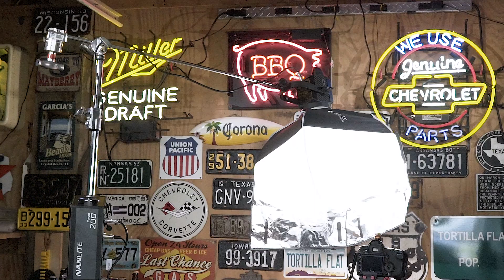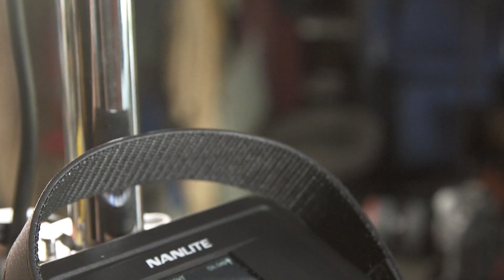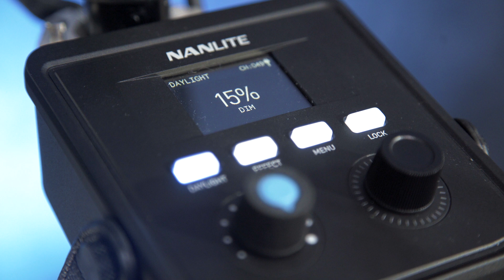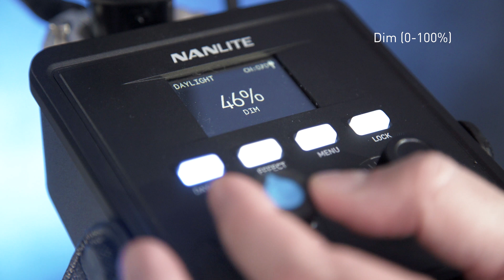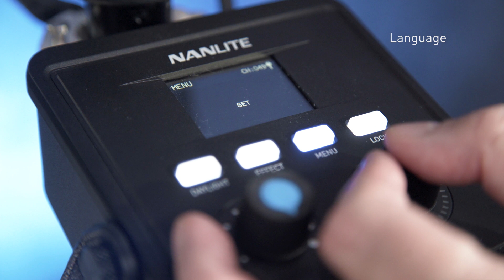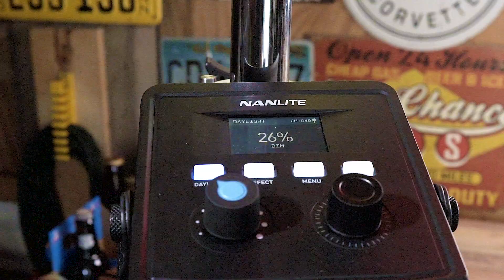Nanlite Forza 200: A Deeper Look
In this video, our very own Barry Garcia gives us a deeper look into the features that make the new NanLite Forza 200 an ideal lighting tools. The NanLite Forza 200 is powerful and flexible options for the working video professional. It falls between the already established Forza 60 and Forza 300.

Nanlite Forza 200 is a monolight style LED light fixture engineered to give maximum output out of a minimal footprint. Weighing only 8.5 lbs (Total) the Forza 200 features output up to 21460 Lumens (37540 Lux @ 1 meter 5600K),CRI/TLCI of 98/97, 0-100% dimming, a color temperature of 5600K, DMX connection, 11 preprogrammed special effects and a native Bowens style modifier mount.

Some important segments within the video:

0:00 - Intro
00:06 - Introducing the Nanlite Forza 200
00:30 - COB LED
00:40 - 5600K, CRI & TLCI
00:57 - How powerful is the Forza 200?
01:08 - Fan within the Forza 200 can be shut off
01:22 - Mounting Options
01:37 - Bowens Mount
01:50 - Forza 200 Sled
02:30 - Forza 200 can run off of one V-mount battery
03:04 - Umbrella Mount
03:38 - Special Effects
04:01 - Menu
04:21 - Remote and Wireless Control of the Forza 200
04:50 - Firmware Updatable
05:01 - Accessories and Modifiers